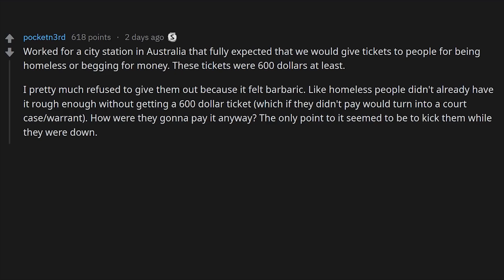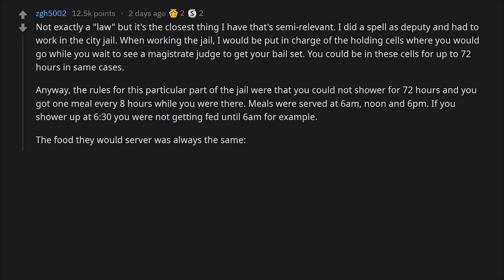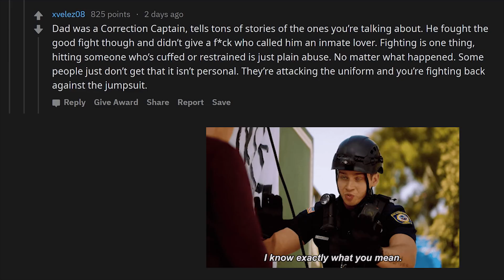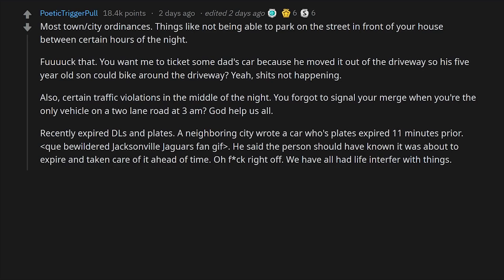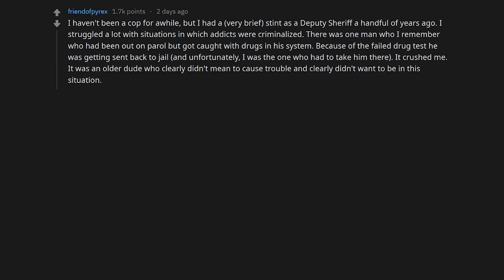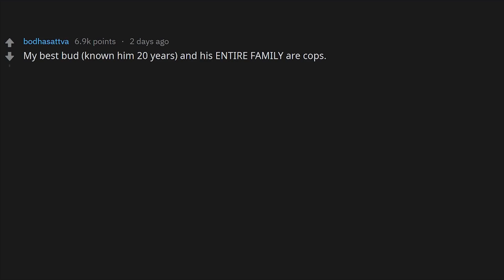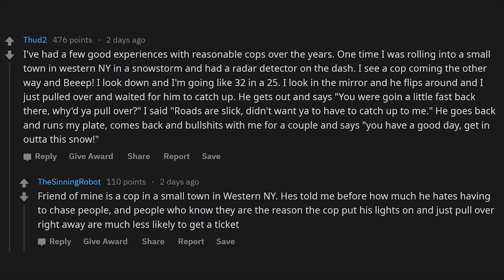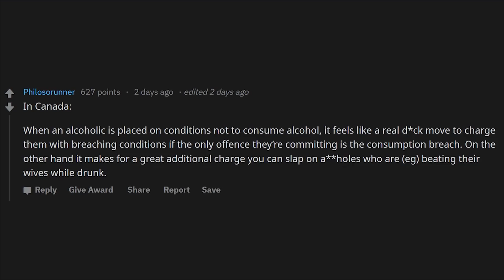Laws That Make Police Officers Feel Uncomfortable enforcing (r/AskReddit)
Police officers of Reddit, what are some laws that you feel uncomfortable enforcing because you disagree with them?